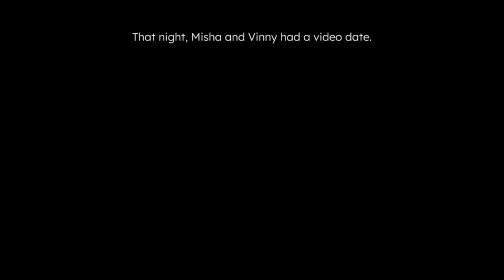Ten Dates (FMV) – Surprise Invitation (Taheen Modak)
Misha, a millennial from London in search of that elusive in-person connection, tricks her best friend Ryan into going to a speed dating event with her.